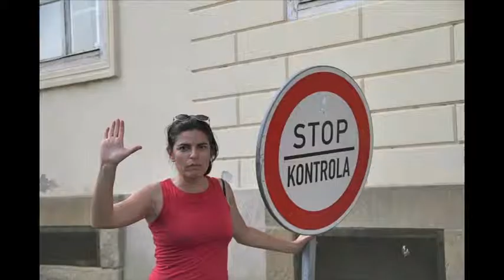Prague Old Convertible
our ride in a old Ford from the early 30'S